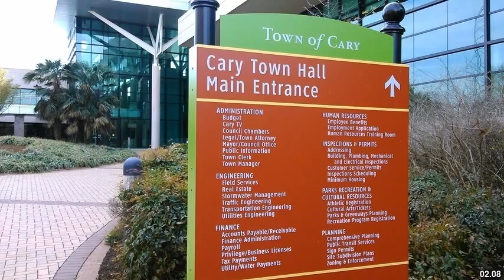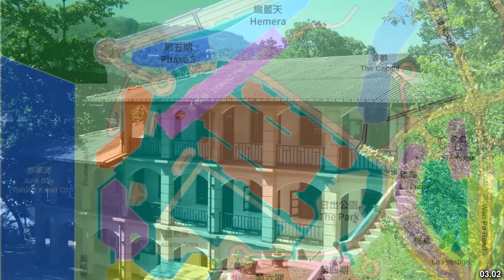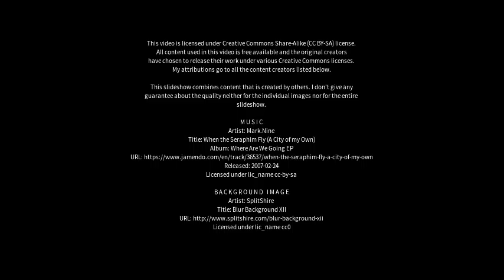Best places to visit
Best places to visit - Kingswood Park (Australia) Best places to visit - Slideshows from all over the world - City trips, nature pictures, etc.